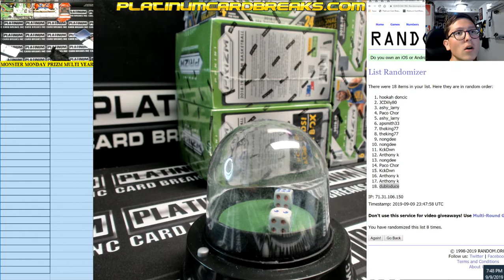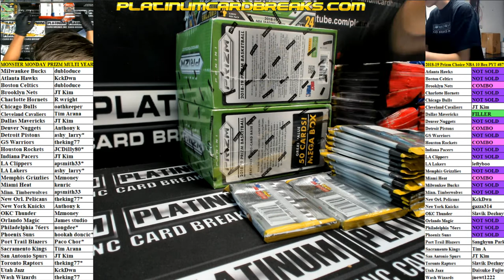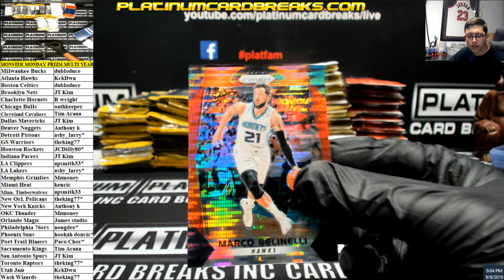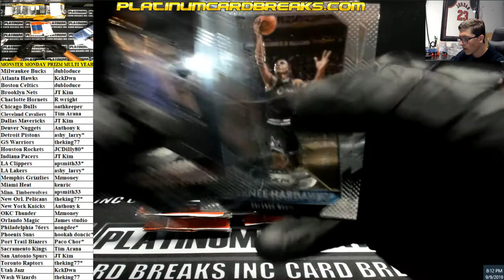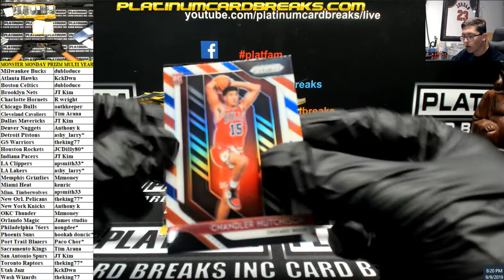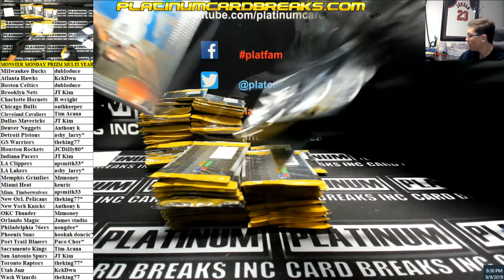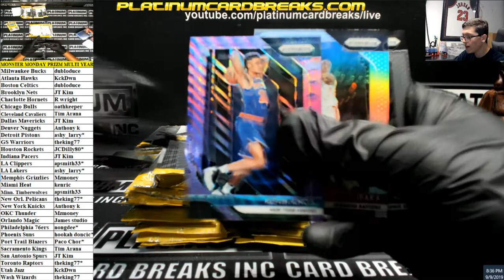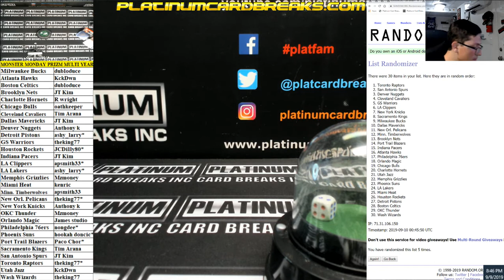MONSTER MONDAY PRIZM MULTI YEAR MIXER